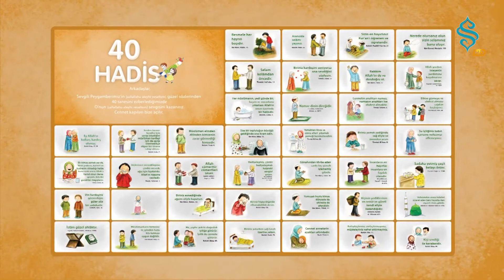40 Hadis Öğreniyorum | Güler Yüzlü Olmak